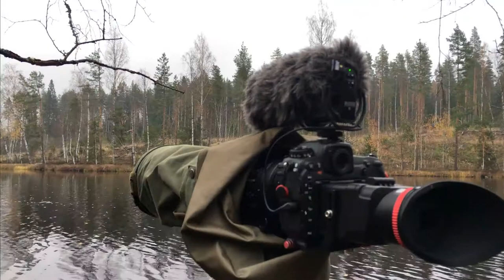Nature Photography in Finland Part 2: Mornings by the Lakeside (and failing to find Beavers) ​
This is a video from three early mornings I spent sitting by a lakeshore in Finland waiting for wildlife. The plan was to make a video about beavers, which I'd seen in the same locations in the summer, but I was out of luck this time. That didn't really matter though, and it was awesome to just be out sitting quietly in the forest early in the morning, listening to the wind in the trees and watching the birds 😀 Sitting quietly got me a fantastic view of a black grouse and being up early gave me the opportunity to get some great pre-sunrise shots and close-up photos of frosty autumn leaves 🍂📷

This is the second of two short vlogs from my recent trip to Finland - you can check out the first one

Please consider subscribing if you'd like to see more of these videos, and leave a comment to tell me what you enjoyed or make suggestions about how I can improve for next time!

You can find more of my photographs on my - the site has just been reconstructed and went online in December 2018.